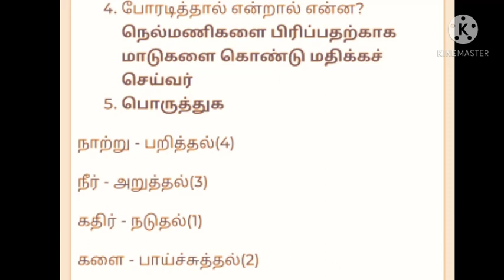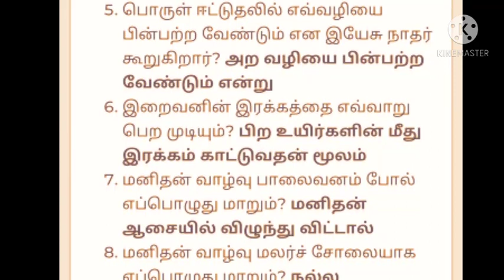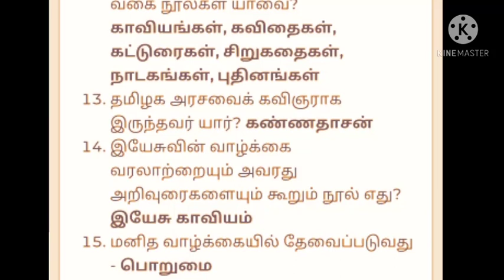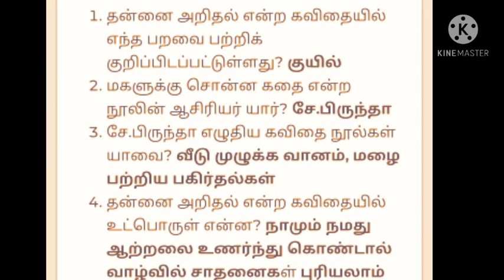Tnpsc Group 4 exam Tamil Topics | 7th Standard | செய்யுள் பகுதி | Question and answer | Mister Tnpsc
Tnpsc 7th standard seiyul paguthi question and answer